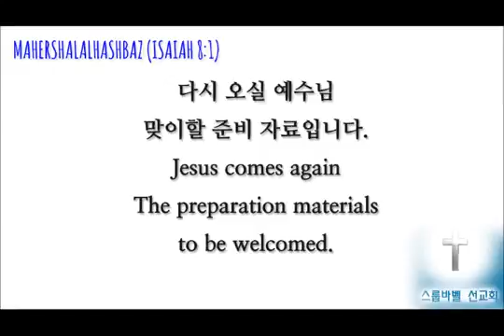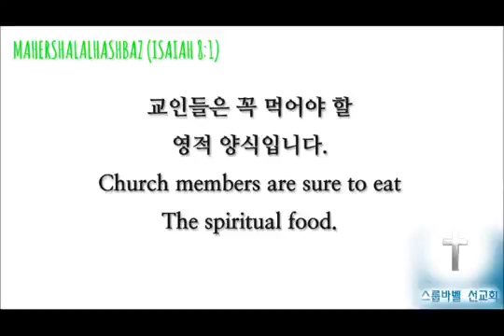스룹바벨 선교회 20170328 D 호세아09장20150922 속도UP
[화 새벽 설교] 호세아 09장 : 재앙 받기를 자초(自招)하는 이스라엘의 삶 2017/03/28 Tuesday Dawn

2015년 9월 22일

5th Floor, 18, Guksabong 1-gil, Dongjak-gu, Seoul, Korea